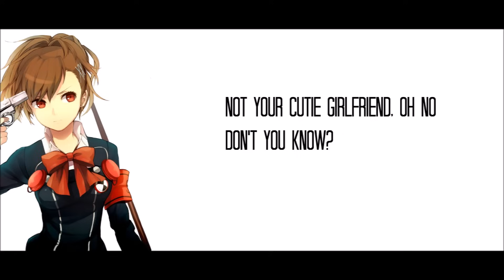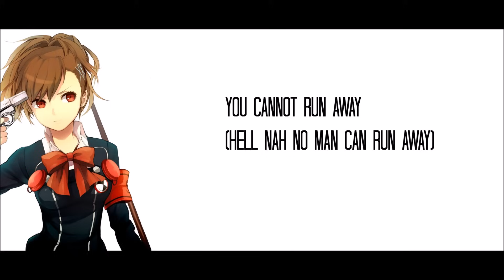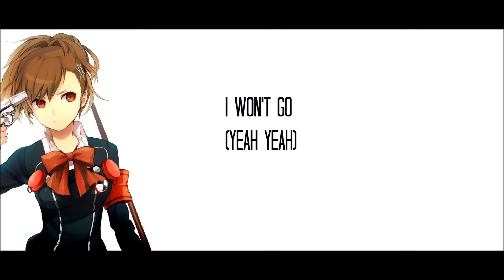Persona 3 Portable OST - Wiping All Out (With Lyrics)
Song is played in Female Protagonist gameplay as battle theme.

Watch in HD for clearer view!~

Song is sung by Mayumi Fujita (藤田 麻友美) and Lotus Juice.
Composed by Shoji Meguro, lyrics written by Lotus Juice

Please support the artist of this amazing art!

Lyric music video made by yours truly!